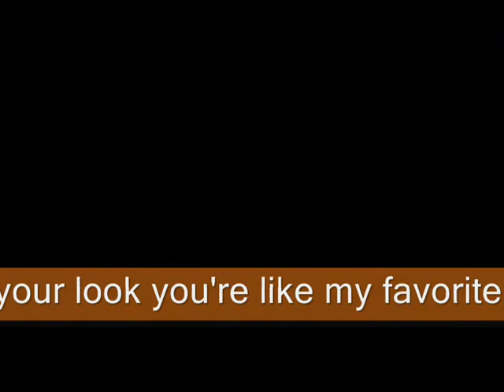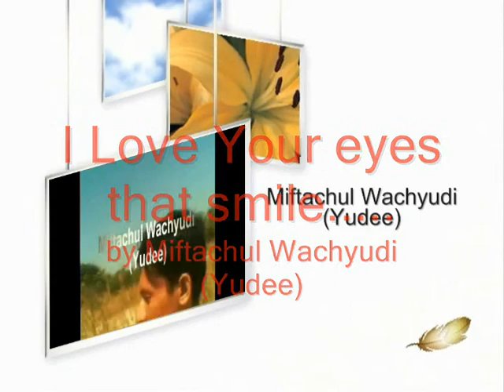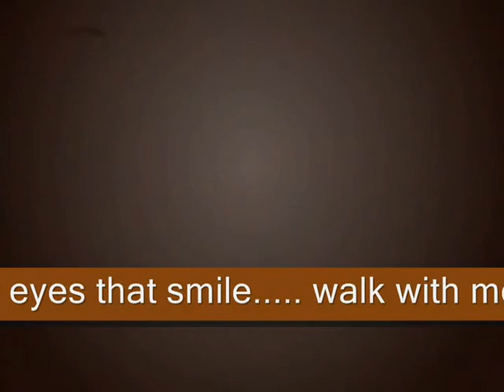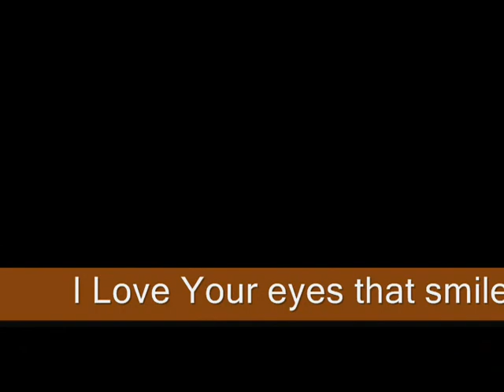I LOVE YOUR SMILE - MIFTACHUL WACHYUDI (YUDEE)